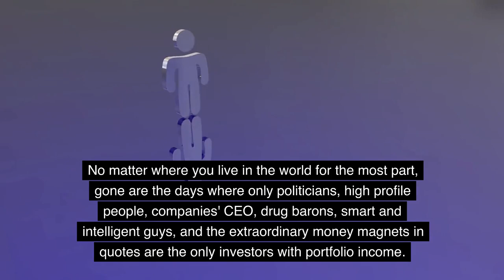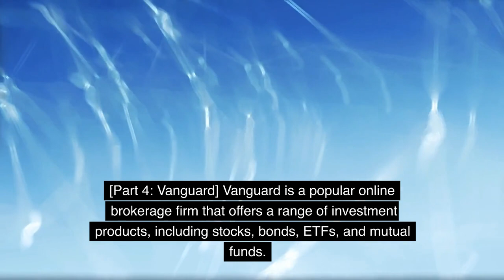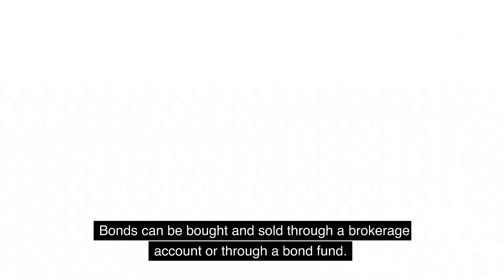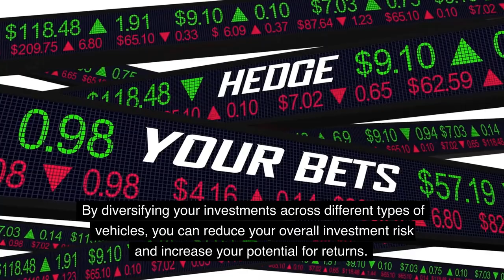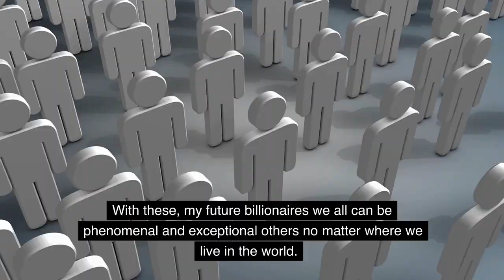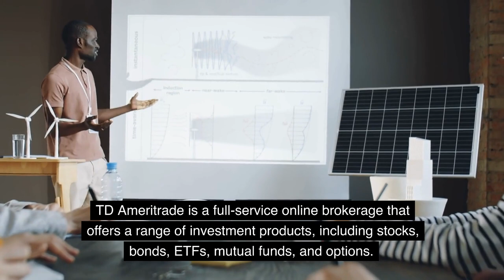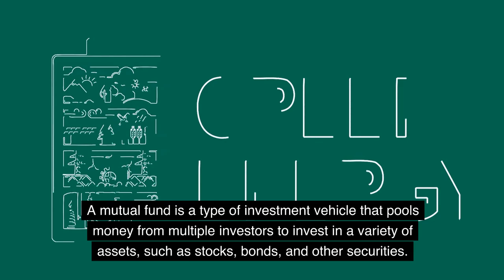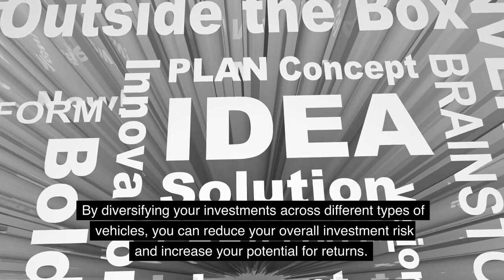"The Top Investing Apps and Platforms they did not want you to know"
In this video, we're going to discuss the top investing apps and platforms for beginners
we're going to discuss the different types of investment vehicles that are available to investors. Understanding these vehicles is essential to making informed investment decisions.

🎬 VIDEO GROWTH, EDITING & THUMBNAIL TOOLS:
TubeBuddy - To optimize Tags, Titles & Descriptions